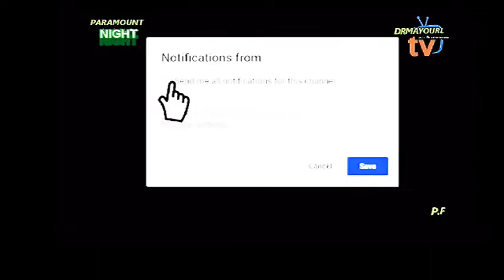ALHAJI ALABI MURI THUNDER SHARE PLEASANTRY WITH KING DR. SAMUEL ADABA APESIN... CHECK FOR DETAILS...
ALHAJI MURI THUNDER IN WITH PARAMOUNT KING OF GOSPEL MUSIC